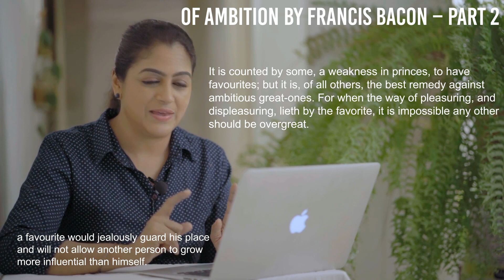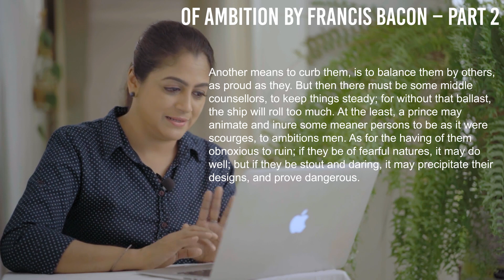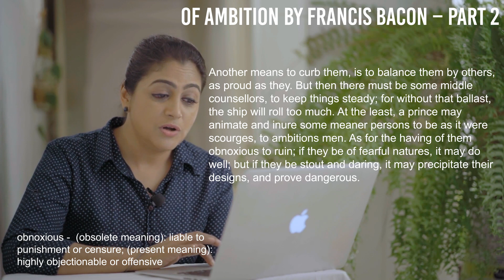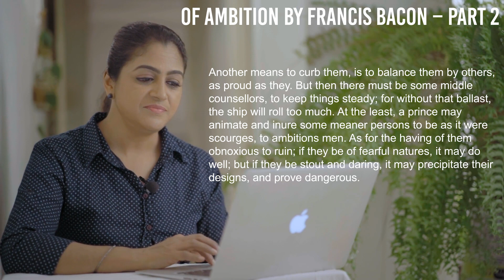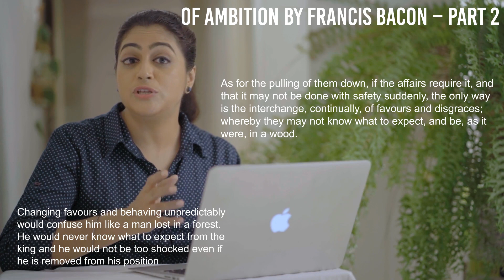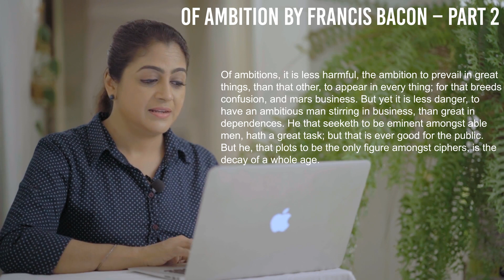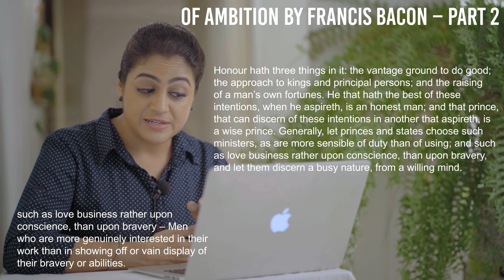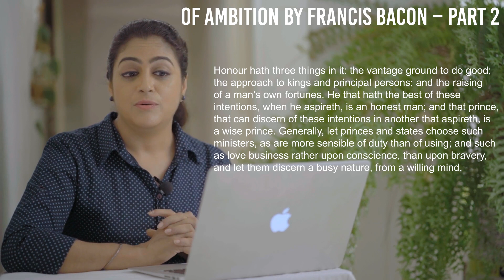Of Ambition By Francis Bacon | Explanation | English Literature Lessons | Part 2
A detailed explanation of Bacon’s essay ‘Of Ambition' - Part 2